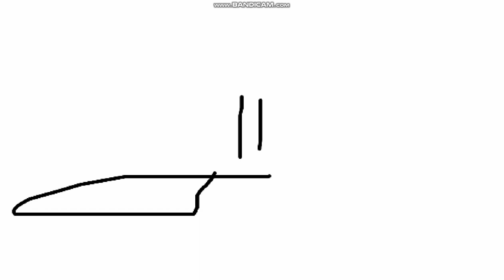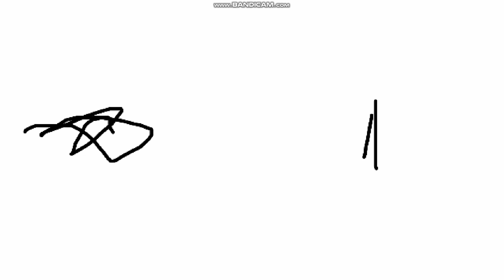Victor y Mariana S2 E13A Buena Ley